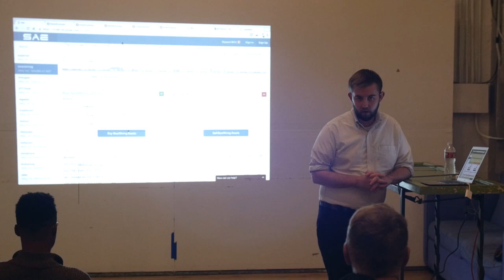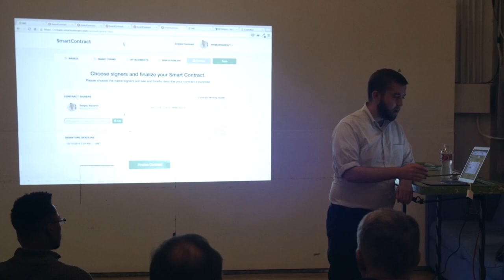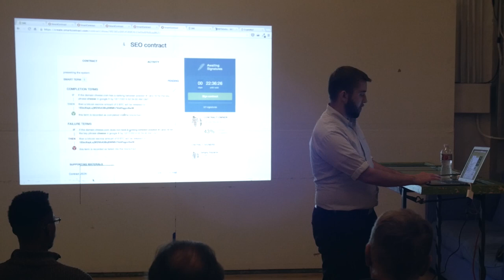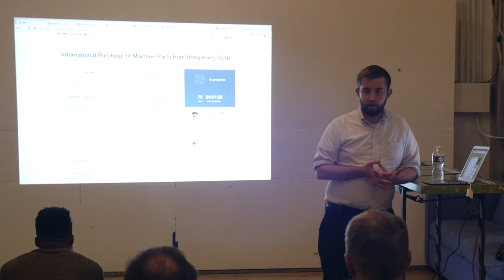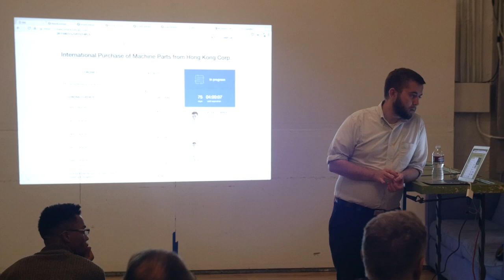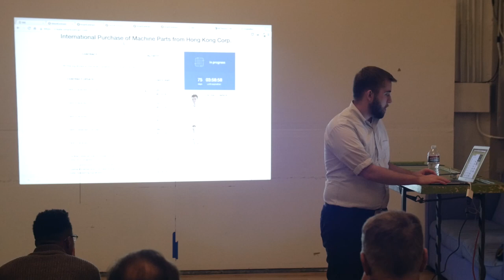SF Bitcoin Devs Seminar: SmartContracts with Sergey Nazarov